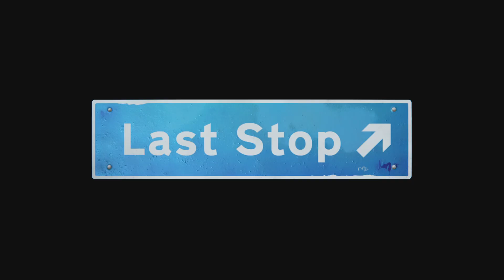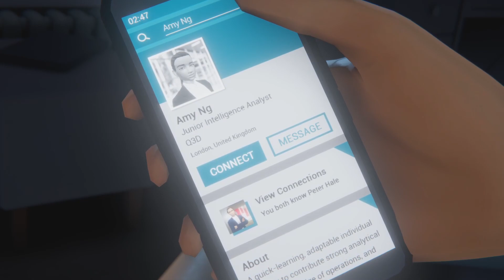Little Look at Last Stop [CUSA-25433] PS4